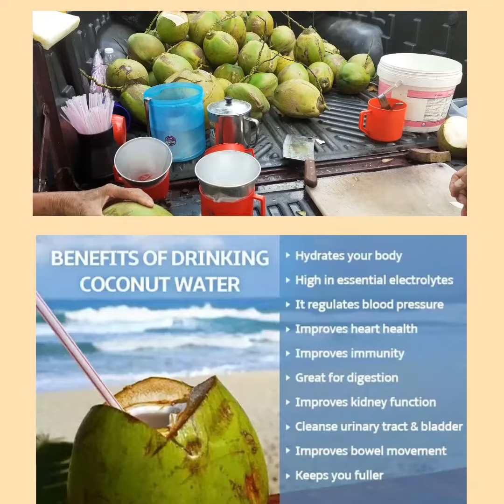Fresh Coconut and Benefit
Coconuts have been grown in tropical regions for more than 4,500 years but recently increased in popularity for their flavor, culinary uses, and potential health benefits